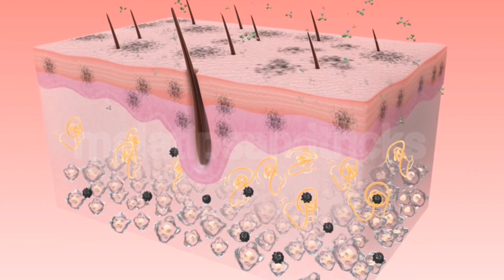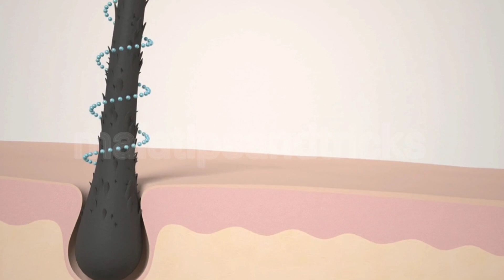कसम से 3 दिन बालों में ये मिलाकर लगालो, बाल जमीन तक लम्बे हो जायेंगे, bal jaldi badhane ka tarika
hair growth
long hair
hairstyle
hair oil
hair fall solution at home
silky hair tips at home
hair style
hair care
vitamin e capsules for hair
hair mask for silky smooth hair
hair smoothing treatment at home
hair mask
beauty tips
hair silky tips
hair pack
simple hairstyle
hair long tips 1 day
hair silky and shiny at home remedy
hair tips
new hairstyle
flax seeds for hair growth
hair cutting
hair long
baal silky kaise kare

hair fall ko kaise roke
Hair Care | बालों का झड़ना कैसे रोकें | Hair Fall control remedy at home | Long and Healthy Hair | Hair Pack | Hair Oil | Balo ka jhadna kaise roke
by malatipsandtricks

baal jhadna kaise roke
bal kaise badhate hain
dry hair ko silky karne ke tips
do muhe baal kaise hataye
bal jhadna kaise roke
how to get rid of frizzy hair
split ends
baal bahut jhad raha hai kya kare
baalon ko ghana kaise kare
hair ko silky karne ke tips
baal ghane karne ka tarika
baal jhadne lage to kya karen
baal jhadne se kaise roke
baal kaise badhate hain
baal lambe or silky karne ka tarika
baal mote kaise kare
baalo ko ghane aur lambe kaise karen
bal bade karne ka tarika
bal ghana kaise kare
bal jada jhadne se rokne ke upay
bal jhadane se kaise roke
bal jhadate ho to kya karna chahie
bal ka jhadna kaise roke
bal kaise lambe honge
balo ke do muhe baal kaise hataye
balo ke liye best oil
balo ki shining ke liye kya kare
balo ko jhadne se kaise roke
balo ko silky karne ke upay
balo ko smooth kaise kare
balo ko smooth or silky kaise banaye
balon ka jhadna kaise roke
balon ko lamba ghana kaise banaen
do muhe baal kaise nikale
grey hair remedy
white hair to black hair naturally
how to cure grey hair nautrally
how to turn grey hair into black hair permanently
how to stop grey hair naturally
how to turn white hair into black naturally natural remedies for grey hair
homemade oil for grey hair
how to get rid of grey hair naturally
30 days hair challenge
dry hair remedies
hair growth mask for extreme hair growth extreme hair growth
natural hair
Hair care, hair growth
extreme hair fall solution
fizzy and dry hair
hair fall or hair growth ke liye kya karen
hear long karne ka tarika
lambe baal karne ka tarika
long hair
remedy for dry hair
बाल कैसे बढ़ाते हैं
baal bahut tut raha hai kya karen
baal jhadna kaise band hoga
long hair tips
hacks for silky smooth hair
hair growth serum
hair long tips 1 day easy
hair tonic
hair tonic for hair growth
balo ko lamba karne ka tarika
hair growth
long hair
hair
balo ko lamba karna
balo ko lamba karne ka tarika hindi me
How to regrow hair
hair growth tonic
shiny hair
lambe balo ka tarika
home remedies
baal lambe karne ka tarika
hair growth
diy hair growth serum
how to grow hair fast
hair fall,stop hair fall
30 days hair growth challenge
hairfall and hair growth
long hair growth
hair growth tonic for fast hair growth